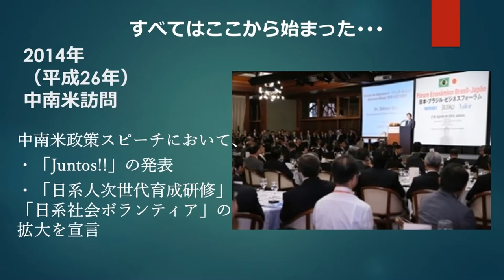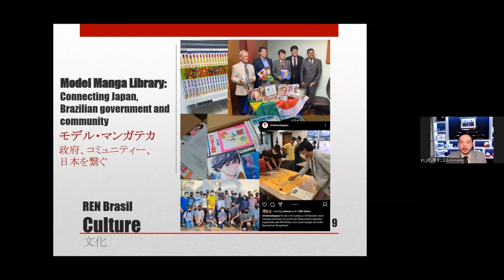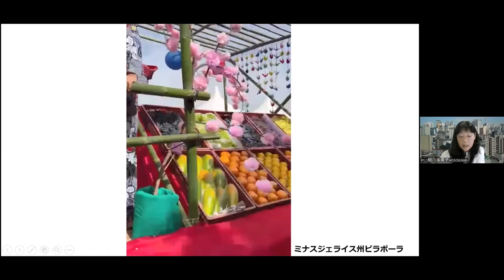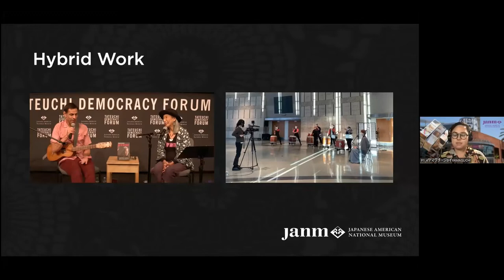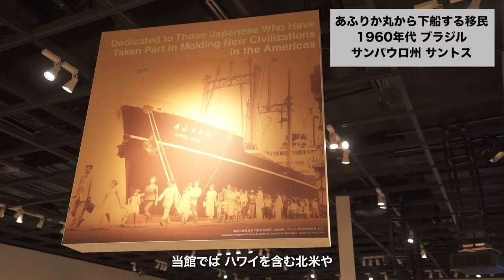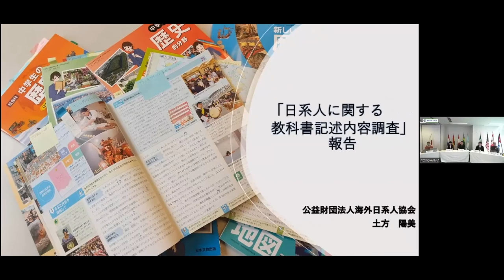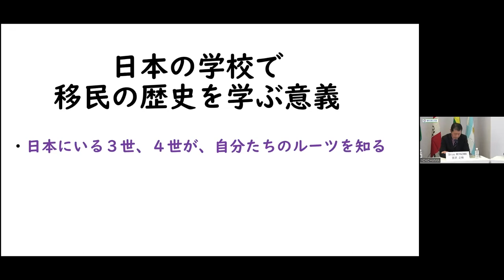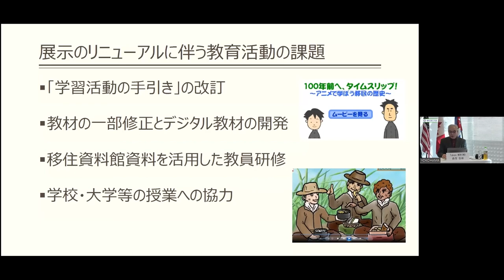【Português-2º. DIA】62.ª Convenção dos Nikkeis e Japoneses no Exterior - Online - 2º. DIA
A 62ª Convenção dos Nikkeis e Japoneses no Exterior - Online -2º. DIA - 23 de Outubro (domingo) Horário do japão
02:25 Vídeo em memória do falecido ex-Primeiro Ministro Shinzo Abe
Simpósio ” Rumo a uma comunidade nikkei sustentável - Práticas e Realizações “
12:28 [Painel de Discussão 1] Nikkei Communities Expanding its Diverse Activities
Moderador:  Yoshinori NAKAI, Diretor Administrativo, Associação Kaigai Nikkeijin Kyokai
Painelistas:
Daniel ISHIHARA(Brazil)  REN Brasil co-fundador
Sergio TOKUMORI(Peru) Presidente da Asociación Estadio La Unión
Tamiko HOSOKAWA(Brazil)  Diretora Executiva do Centro de Estudos Nipo-Brasileiros
Joy YAMAGUCHI(USA) Supervisão de Programas Públicos no Japanese American National Museum
01:39:28 Ao vivo de Museu da Migração Japonesa ao Exterior
01:57:06 [Painel de Discussão 2] Livros didáticos Descrições do povo nikkei, e Situação atual das atividades e desafios do aprendizado
Moderador: Angelo ISHI, Professor, Universidade Musashi Diretor Administrativo da Associação Kaigai Nikkeijin Kyokai
Painelistas:
Harumi HIJIKATA, Secretário geral da Associação Kaigai Nikkeijin Kyokai
Shiyu MIYAZAWA, Professor do ensino médio
Tadaaki ITO, Associação Kaigai Nikkeijin Kyokai
Takeo MORIMO, Professor emérito, Chuo University
03:12:59 Palavras de encerramento: Katsuyuki Tanaka, Presidente da Associação Kaigai Nikkeijin Kyokai